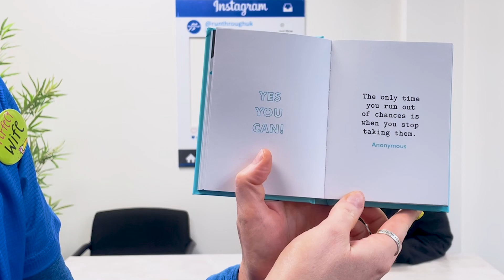RunThrough Chat - Episode 150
We are back with episode 150 with Emma and Abby who chat about the latest celebrations and news at runthrough!!

Wall Of Fame - 00:58
Medal Showdown - 03:25
RT News - 04:12
Quote Of The Week - 06:34